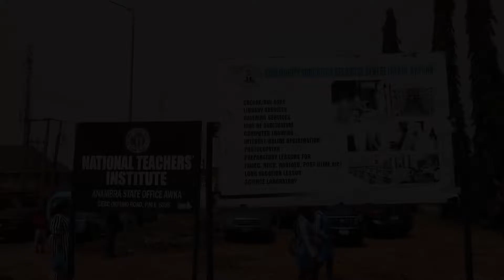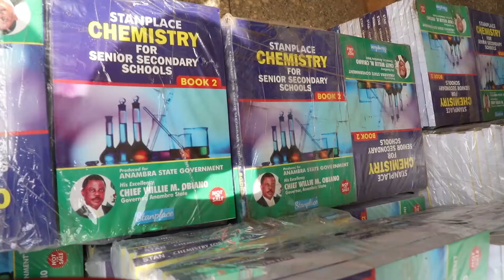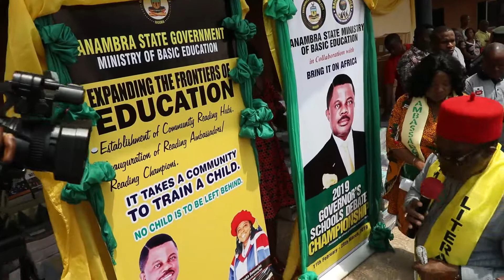Chief Willie Obiano flagsoff the 2019 Literary and Reading Programme in Anambra State.